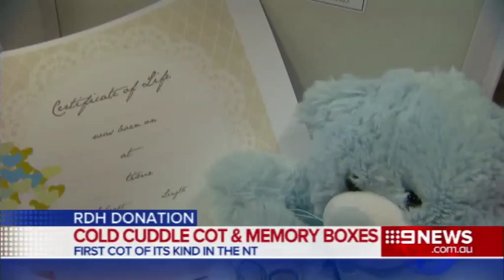CUDDLE COT DONATED TO RDH